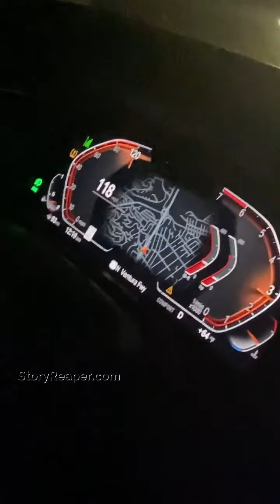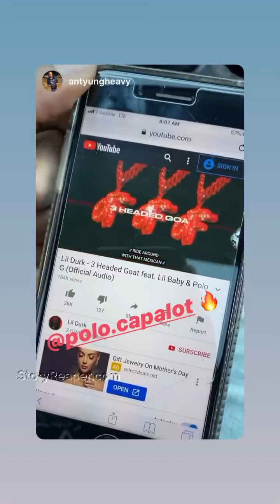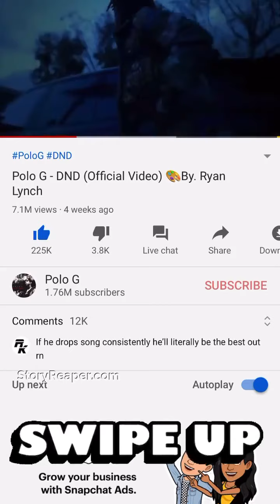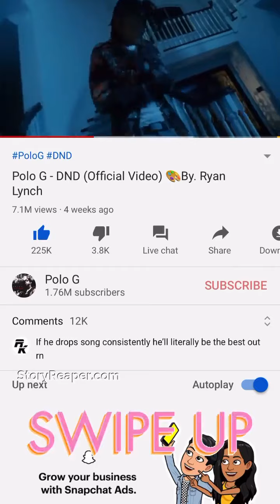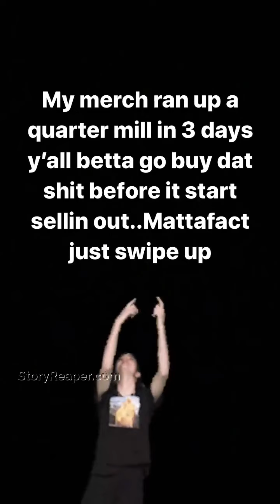Polo G Instagram Stories Week of May 3 2020